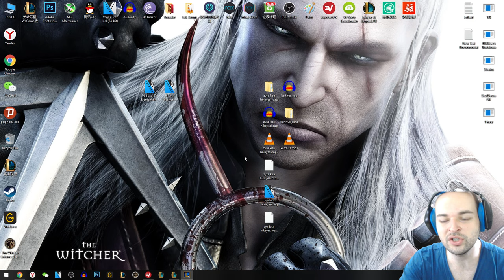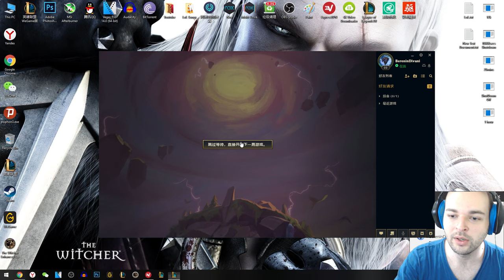6 Kılıç Ustası/4 İblis (9.14 Yaması) Çin'de Taktik Savaşları - Bronz 1